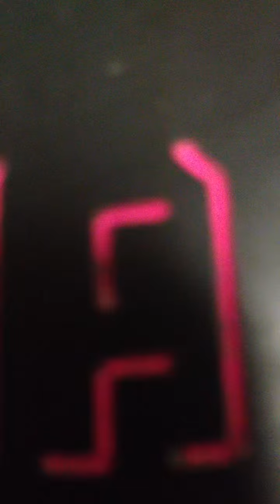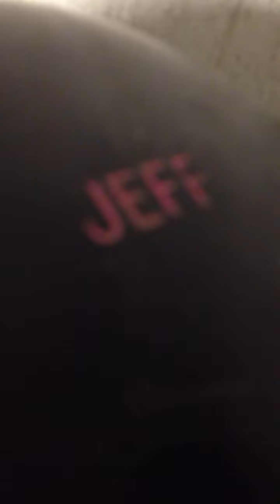Step into my office...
Why? Cause you're fired!